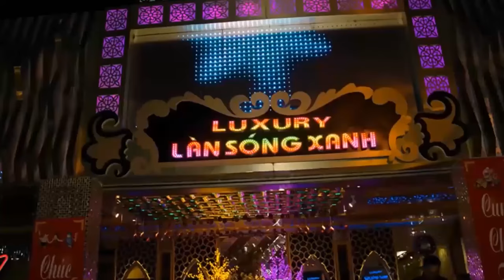SERIE A 2016 - 2017 VONG 4 - HAN HAN FC VS DON DUONG FC - ngay 27-10-2016